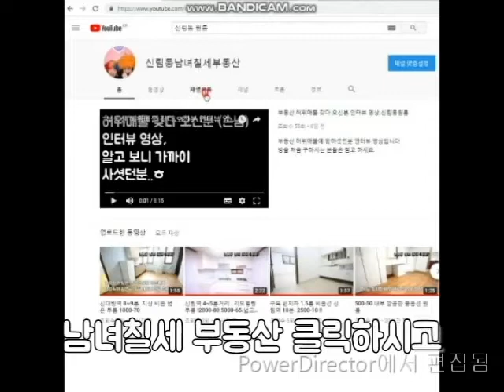신림원룸 500-25 강추 빠른 계약 예상 신림역 10분. 반지층